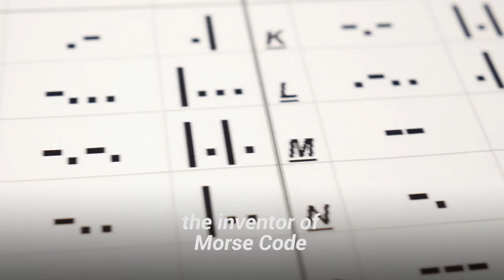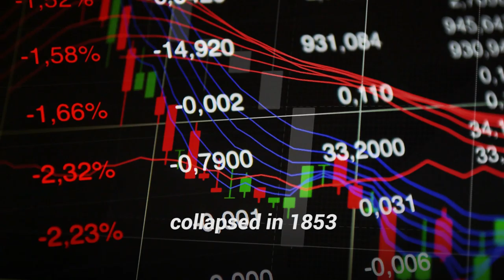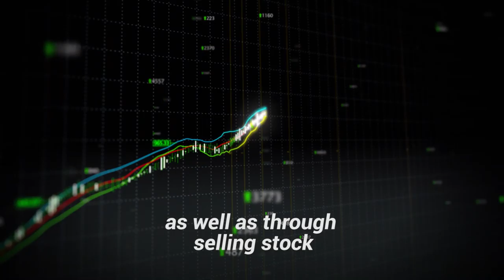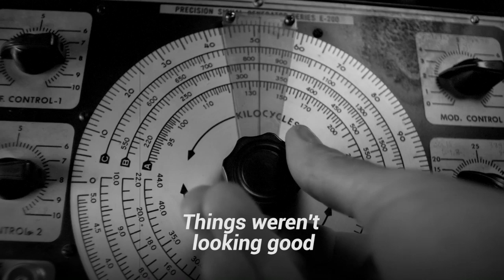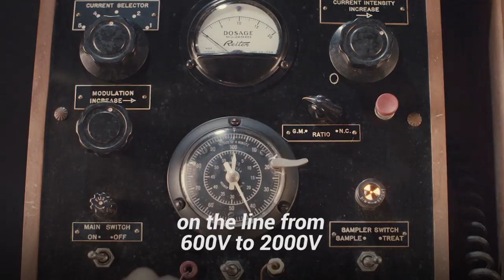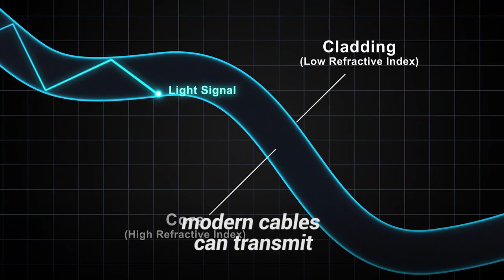The fascinating and complicated story of how the first transatlantic cable was laid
In the modern world, we take the privilege of having instantaneous intercontinental communications for granted. It’s easy to forget about all the past efforts, precursor technologies, and the visionaries behind them. Today, we’re here to tell you the transatlantic cable story.
You might be wondering, “What is the transatlantic cable anyway?” to explore that, we need a bit more context. In the olden days, pretty much the only near-instantaneous long-distance communications we had was the telegraph, which was invented by William Cooke and Charles Wheatstone.

Samuel Morse, the inventor of Morse code believed that these telegraph communications could be implemented as an overseas communication solution. And in 1850, a cable for such a purpose was laid between France and Great Britain.

Who invented the transatlantic cable? Well, multiple engineers worked in different parts of the process but one name pops up as the man behind the idea. Enter Frederic Newton Gisbourne, the man who laid the first transatlantic cable. His first undersea cable attempt was a relative success, but it didn’t bring much profit, so his company succumbed. Sometime later, a businessman, Cyrus West Field, took notice of the idea. With his funding, an oceanographer, Samuel Morse, and governments of the U.K. and the U.S. the intercontinental cable was once again back on track.

When was the first transatlantic cable laid, you might ask. The first attempt was in 1857. How did it go? You have to watch the video to get a grasp of that.